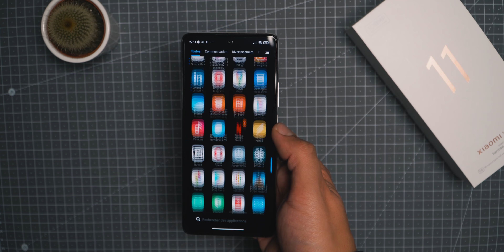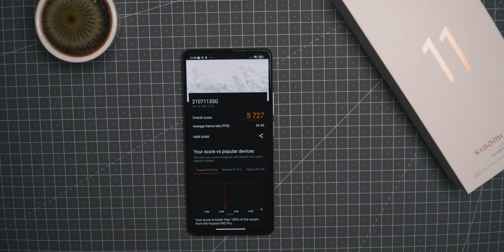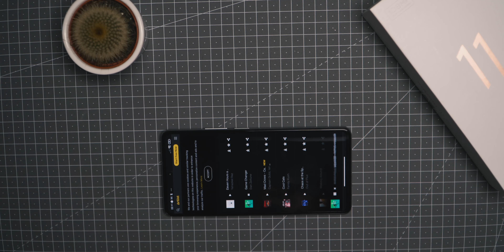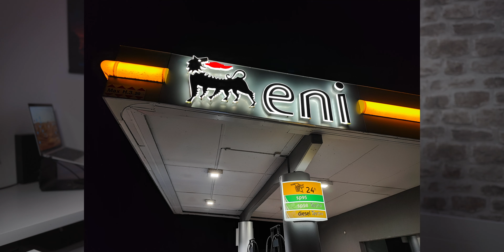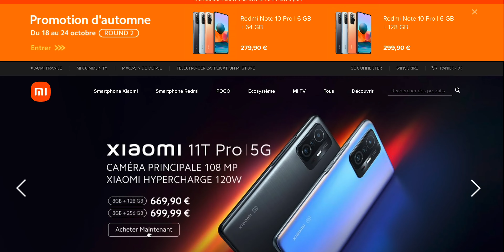Xiaomi 11T Pro : Pas si PRO que ça ?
Le Xiaomi 11T Pro est l'un des derniers modèles de la marque, celui-ci dispose de caractéristiques intéressantes comme un Snapdragon 888, un écran 120hz AMOLED ou encore l'Hypercharge 120W qui permet de le recharger en moins de 20 minutes.
Malgré cela je ne pense pas que ça soit forcément le meilleur rapport qualité/prix sur ce segment et je vous explique pourquoi dans la vidéo.

Xiaomi 11T Pro

Timecode :
00:00 Intro
00:33 Unboxing
00:46 Design
01:30 Ecran
02:00 Puissance
02:15 Gaming
02:57 Audio
03:28 Autonomie
04:26 Photo/Video
06:07 Prix
06:32 Conclusion

📧 Pour m’écrire 📧
WeChat: chinaddict_fr

Appareil Photo
Objectif 1
Objectif 2